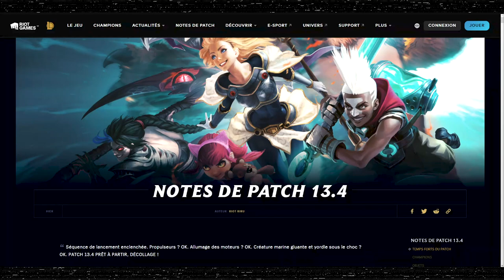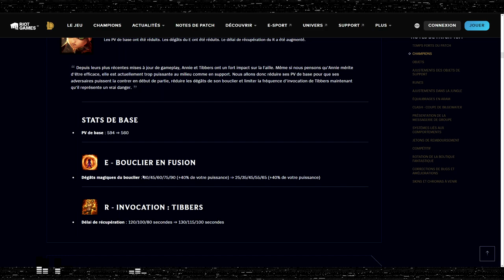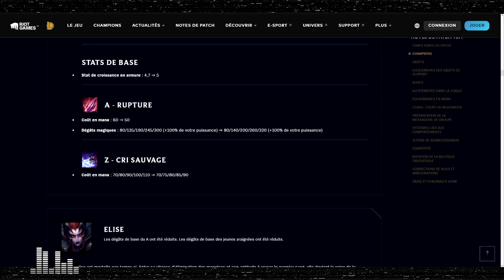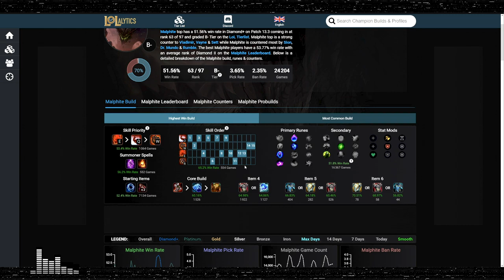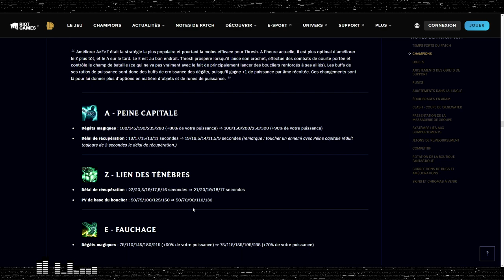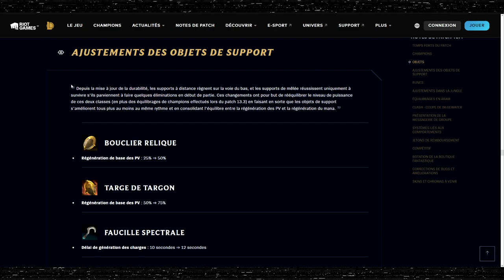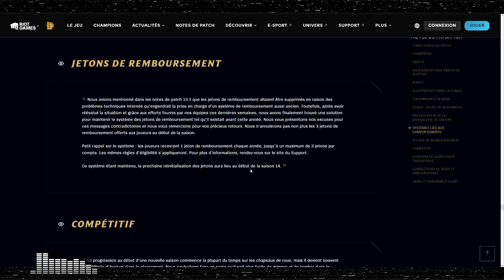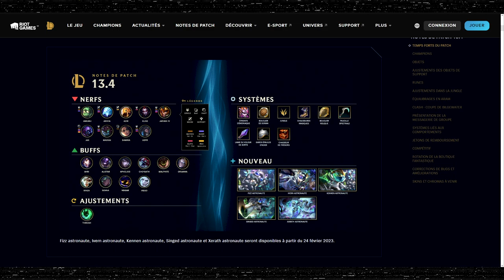PATCH 13.4 - Pas la révolution attendue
On analyse le patch 13.4 avec notamment les nerfs de Maokai et d'Elise, l'équilibrage des items supports et pas mal de changements placebo !

Tweets utilisés dans la vidéo:
Molecule(ténacité):